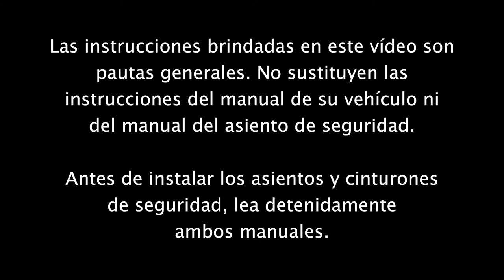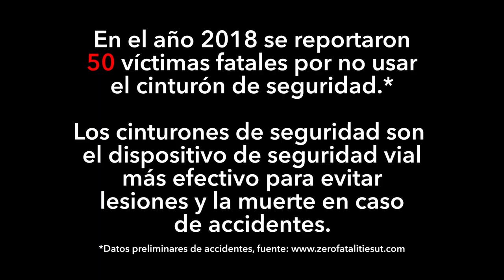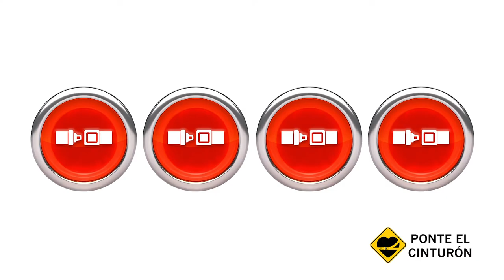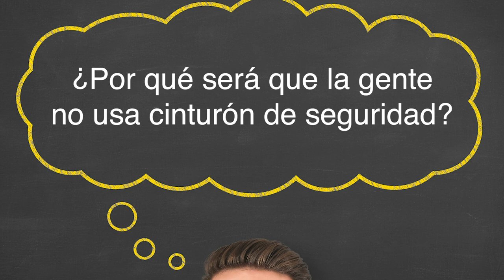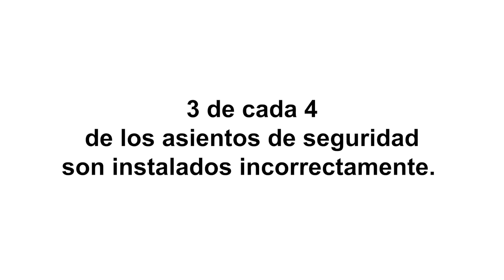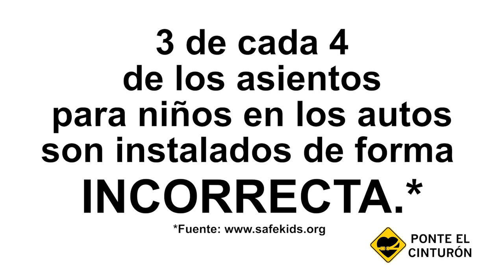1 Introduction to Car Seat and Seat Belt Classes SPANISH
After taking these classes, you will need to enter these CEU's into your profile. Here is a great resource showing you how to do that: